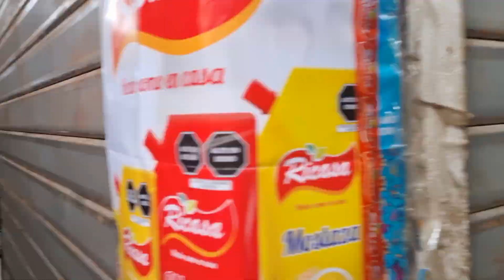mercado mayorista de trujillo